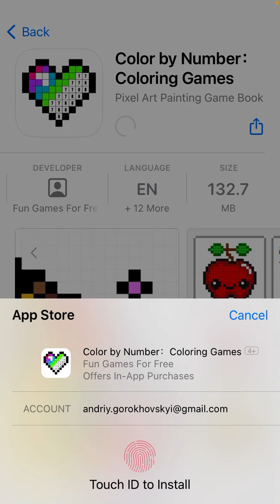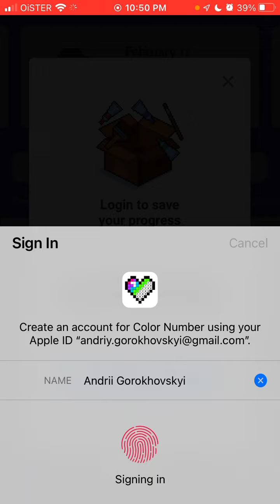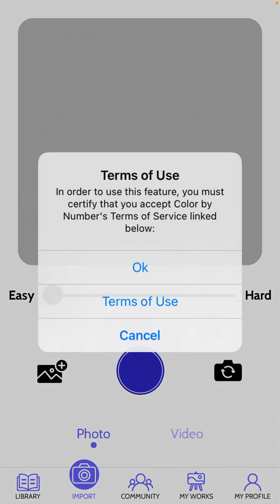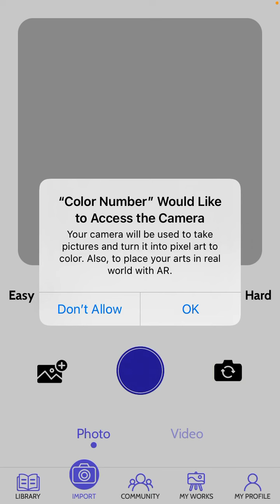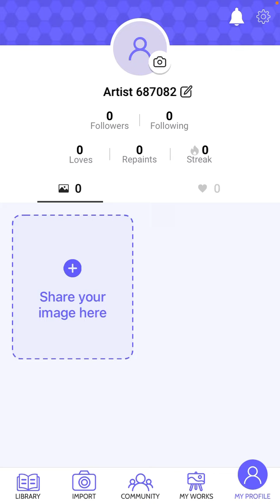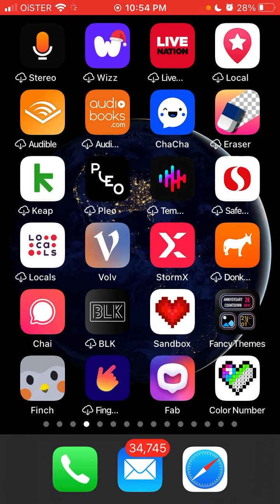COLOR BY NUMBER - Coloring game - app overview